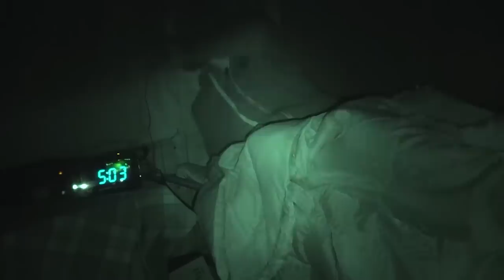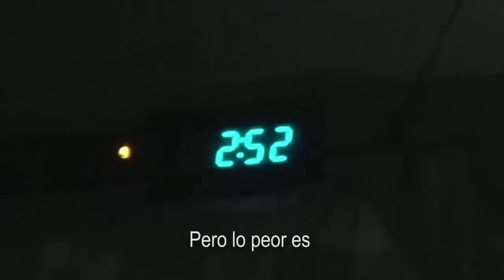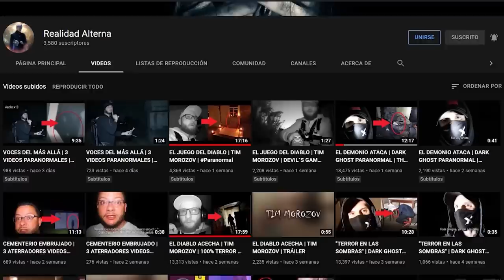🔴 POSESIÓN DEMONIACA | TIM MOROZOV | DEMONIC PRESENCE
Si quieres enviarme un mensaje

 тим морозов tim morozov en español videos de terror tim morozov reaction